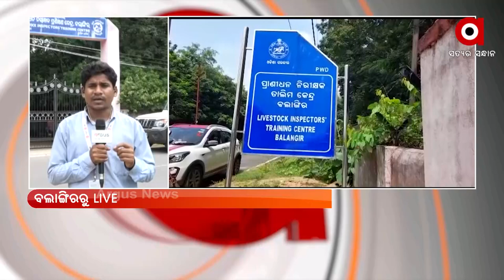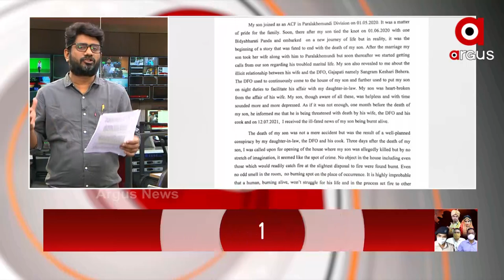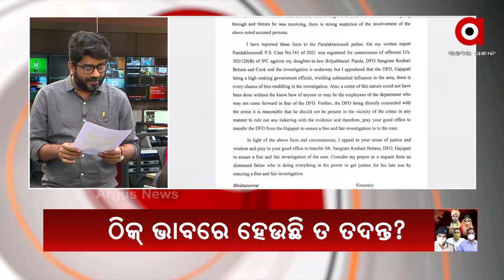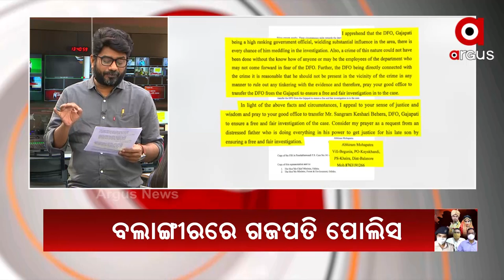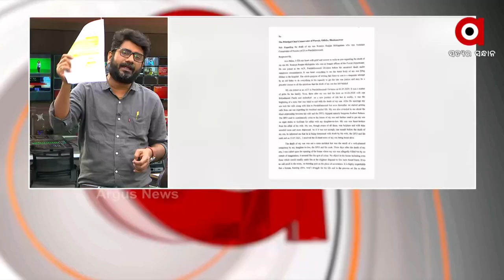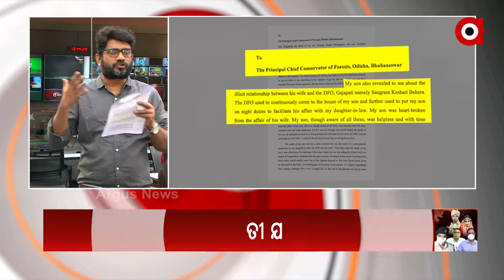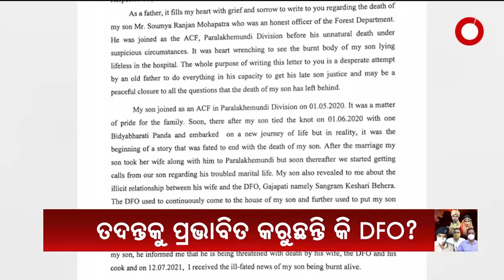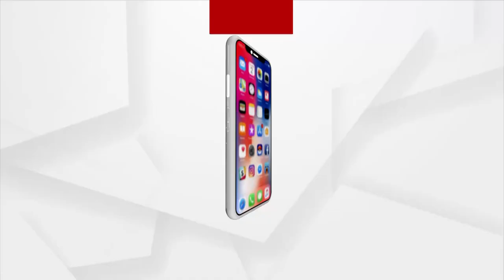Argus Ground Zero